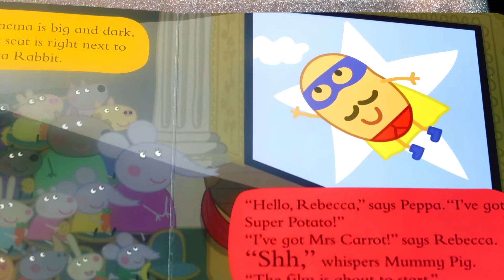Read aloud with peppa pig: peppa goes to the cinema read aloud with me part 2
Read aloud with peppa pig: peppa goes to the cinema read aloud with me part 2 book tells the story of Peppa pig. Peppa  is excited because today she goes  to the cinema. Peppa meets her friends at the cinema and they too can't wait to see the new Super Potato film. What's the extra surprise at the end of the film?

00:00 Peppa goes to the cinema Introduction
00:12 Peppa goes to the cinema grab your popcorn
00:27 Peppa goes to the cinema the cinema is big and dark
00:51 Peppa goes to the cinema the film is about to start

Movies are a great way to spend some good old-fashioned fun with the family. So grab your popcorn, get your sweet treats as the movie is about to begin.

The cinema is big and dark. Peppa's seat is right next to Rebecca Rabbit. "Hello, Rebecca," says Peppa." "I've got Super Potato!" "I've got Mrs Carrot!" says Rebecca. "Shh," whispers Mummy Pig. "The film is about to start." After a while, Peppa asks Mummy Pig to take her to the toilet. "Is it in here?" asks Peppa, opening a door. It is not the toilet. "This is the projector. It's the machine that shows the film," says Miss Rabbit. "Wow," says Peppa. "You get to watch Super Potato all day!"